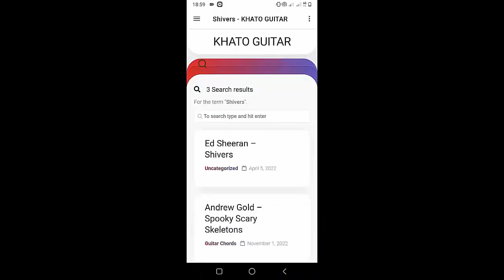Jeremy Zucker - OK | Guitar Tutorial